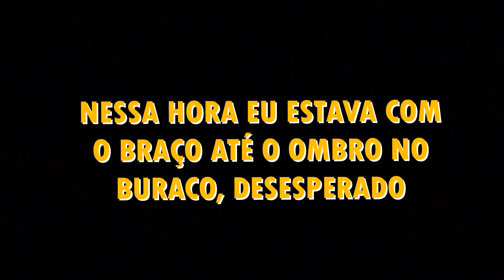GUAIAMUM LADRÃO | CARANGUEIJO GIGANTE LEVA MINHA GOPRO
Fala pessoal! Eu sou o Richard do Deu na telha do careca, se você ainda não me conhece prazerão, está chegando agora no canal, fica a vontade, se você já me conhece, bora que bora, e hoje deu na telha do careca mostrar pra vocês, dessa vez nem eu acreditei, quando tive a brilhante ideia de colocar a minha Gopro novinha na frente do buraco do guaiamum que é uma espécie de caranguejo gigante, para tentar pegar uma tomada bacana dede, eis que quando eu volto pra pegar minha Gopro o guaiamum havia levado ela pra dentro do buraco, e ai começou a minha saga, colocar  ou não a mão lá dentro com o bicho no buraco, bom eu não quis nem saber enfiei a mão e fui atrás do que era meu, eis que o resultado vocês vão acompanhar pelo vídeo.

Deu na telha do careca:
Link do Cartão Interativo Digital